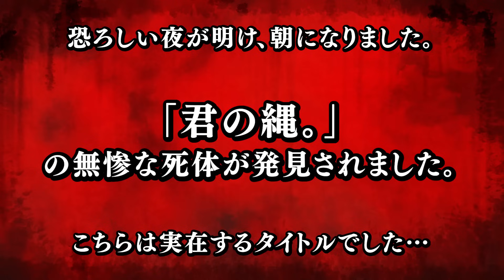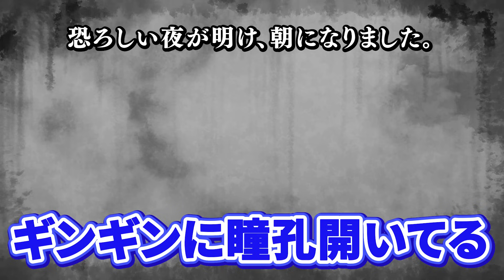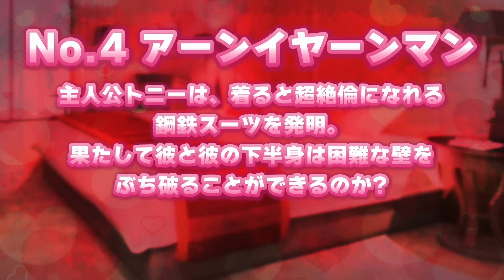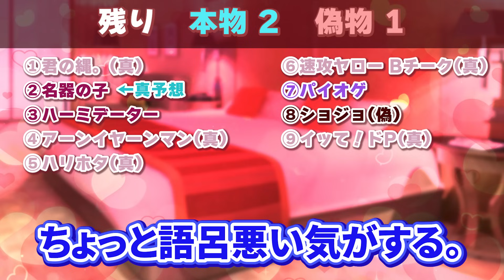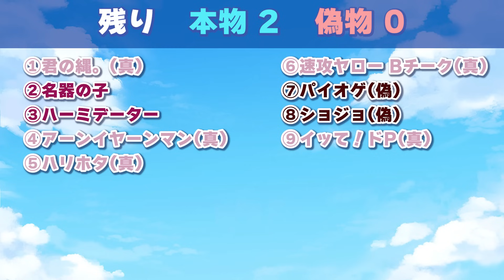【視聴注意】偽物のセクシービデオを炙り出せ！ 『パロディA●人狼』！！！！【琵琶ちゃぷ】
次
この魔法はある？ ない？ 間違えたらアズカバン送り‼︎ 『ハリーポッターの魔法人狼』！！！【琵琶ちゃぷ】

前回↓↓↓
【サンリオ】この子はキャラクター大賞にいる？ いない？ 偽物を追放せよ 『サンリオキャラクター人狼』！！！【琵琶ちゃぷ】前編

みんなはパロディA●というジャンルを知っているだろうか！
……何やらいつにもまして自信満々の様子だが、果たして先輩はなな湖がつけたセクシータイトルをみつけだすことができるのか⁉︎ なな湖なな湖チャンネルが今禁断のヴェールを脱がせる！
※よい子はみないでね！！！

【琵琶ちゃぷ】
NTRジャンル好きの後輩：なな湖
洋物好きの先輩：ぬーすけ先輩